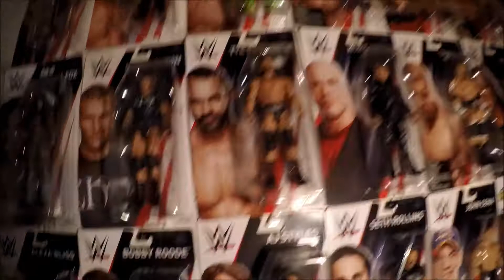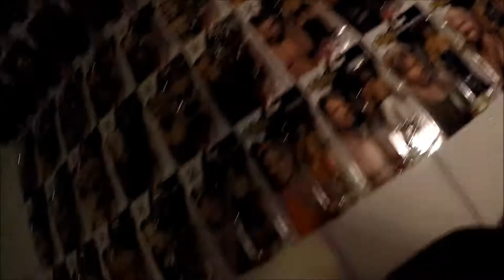my WWE BASIC COLLECTION FROM RETAIL SHOPS IN AUSTRALIA JULY 2018